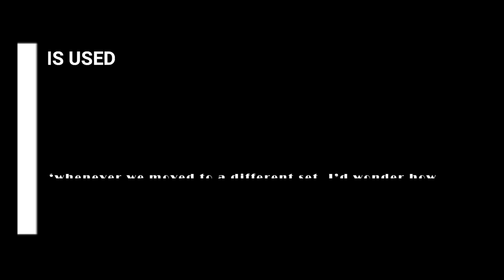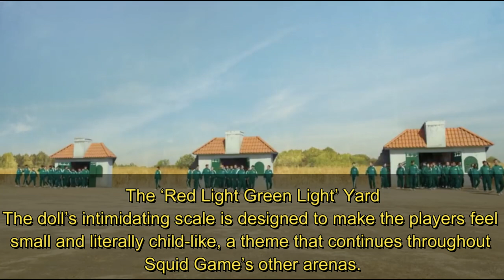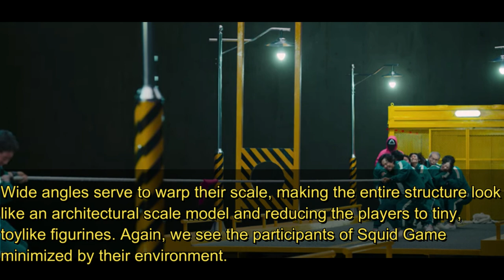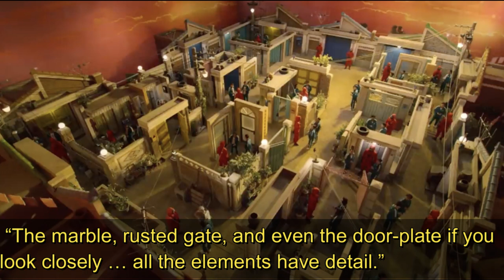Architecture: Role-play in Squid Games Movie | edu-archs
from wikipedia:
Squid Game (Korean: 오징어 게임; RR: Ojing-eo Geim) is a South Korean survival drama television series created by Hwang Dong-hyuk for Netflix. The series revolves around a contest in which 456 players, drawn from different walks of life but each deeply in debt, play a series of children's games for the chance to win a ₩45.6 billion[a] prize, with a deadly penalty if they lose. The name of the series draws from a similarly named Korean children's game. Its cast includes Lee Jung-jae, Park Hae-soo, Wi Ha-joon, Jung Ho-yeon, O Yeong-su, Heo Sung-tae, Anupam Tripathi, and Kim Joo-ryoung.

Hwang had conceived of the idea based on his own economic struggles early in life as well as the class disparity in South Korea. Though he had initially written it in 2009, he was unable to find a production company to fund the idea until Netflix took an interest around 2019 as part of their drive to expand their foreign programming offerings. All nine episodes were written and directed by Hwang.

Squid Game was released worldwide on September 17, 2021, to critical acclaim and international attention. Attracting more than 142 million member households during its first four weeks from launch, it is Netflix's most-watched series to date.